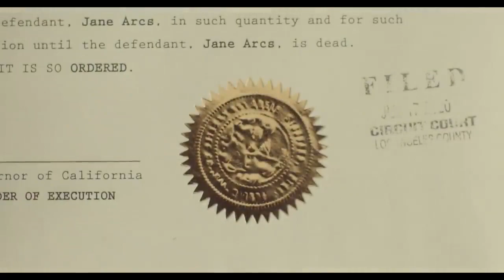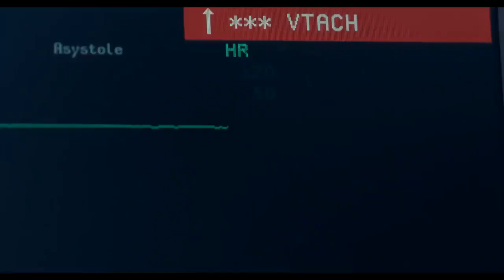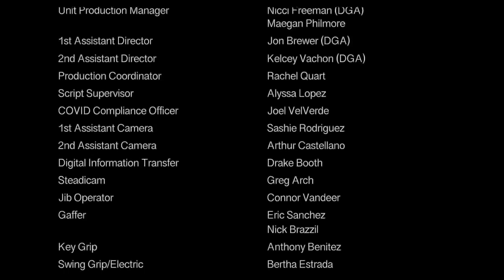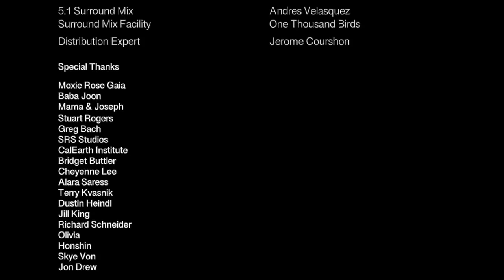The Way movie 2021 - Action, Drama